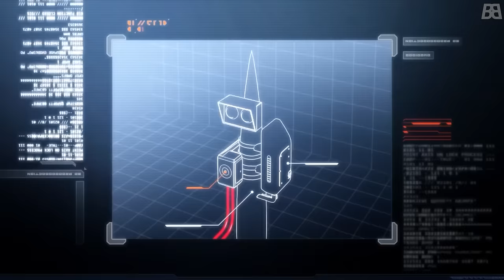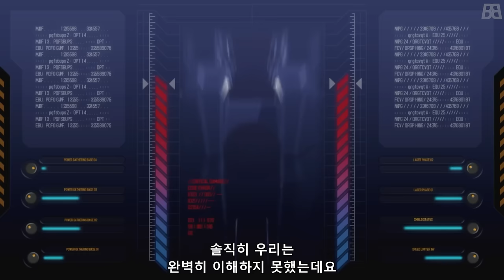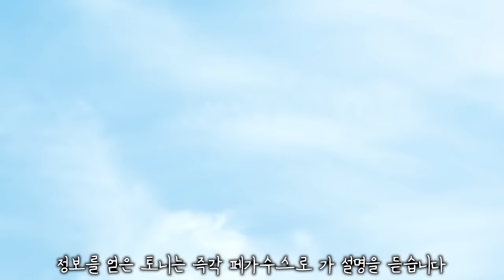오직 아이언 맨의 이야기 아이언 맨 시리즈의 모든 빌런이 등장하는 넷플릭스 '아머 어드벤쳐'